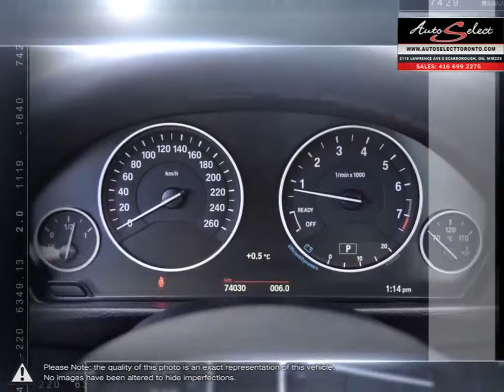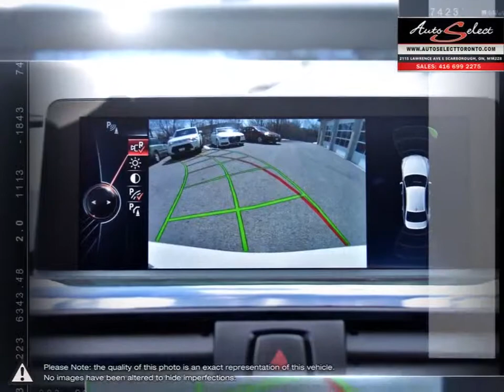2015 BMW 3-Series | Auto Select Toronto | WBA3B3G53FNR88460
This 2015 BMW 328i xDrive Technology Pkg with only 74,030 Kilometers is a one owner Premium Vehicle that just came in off-lease from BMW Canada. The Technology Pkg on this All Wheel Drive Turbo 3 Series includes Navigation Pkg, Back-up Camera, BMW IConnect, Front and Back-up Sensors, and Bluetooth. xDrive All Wheel Drive great for all seasons!!!

Preferred and CLEAN colour combination of Alpine White with Black Dakota Leather, this New Body style 328 is absolutely breathtaking, interior is spotless like none other on the road. Looks SHARP with 18 Inch Alloy Wheels, Angel Eye and Xenon lights too!!! One of a kind. This 8 speed Automatic turbo 4 door sedan comes fully equipped with all power options including a Sunroof, Bluetooth, Heated Steering, Heated seats, and iPod Auxiliary! Also this 3 Series Comes with a CLEAN Carproof report with no accidents!!!